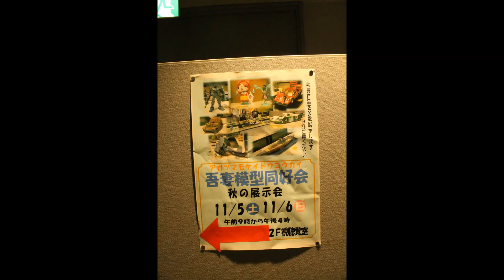中之条商工祭